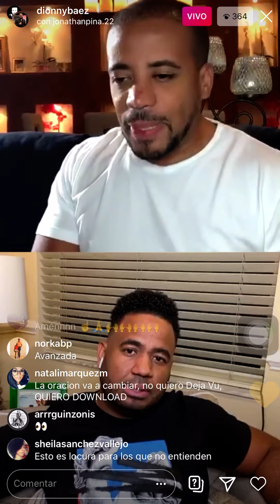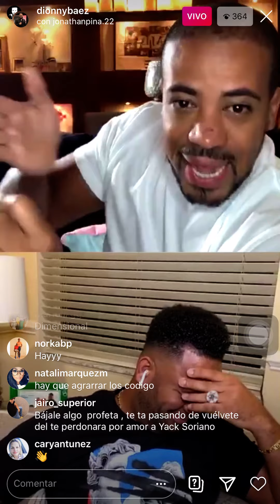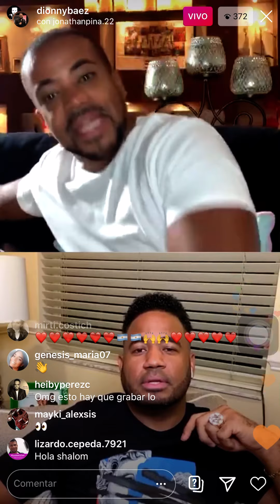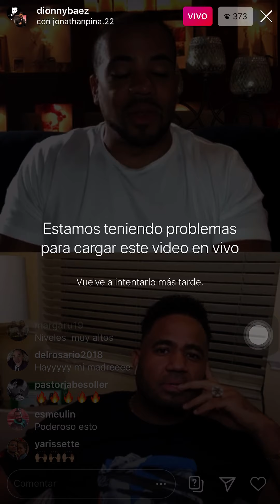Dionny Baez y Jonathan Piña, locuras y rarezas de profetas